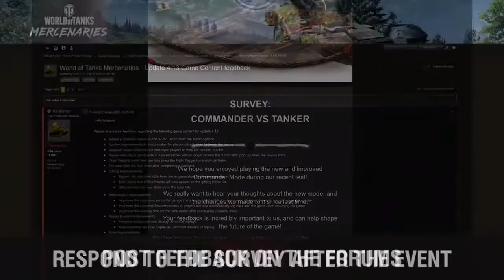World of Tanks Kommandantenmodus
Hier haben wir eine Schlacht im Kommandantenmodus.